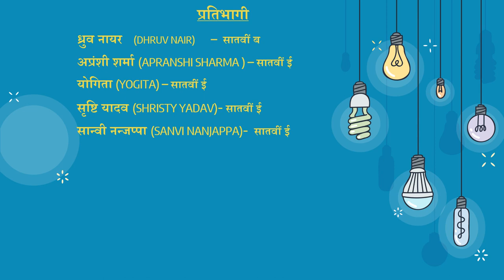KALANTAR 2021 - Annual Art Festival Drama Entry